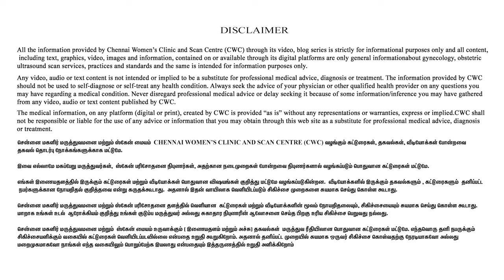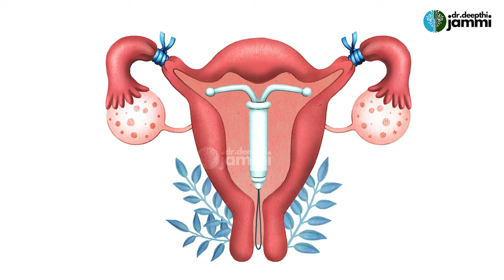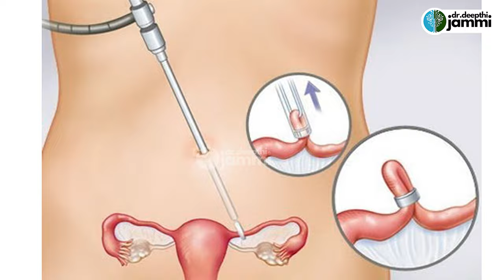3 Best Contraception Methods🤰❌கருத்தடை முறைகள் பற்றி நீங்கள் தெரிந்துகொள்ள வேண்டியவை !!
Address
16, Vaidhyaraman Street, Parthasarathy Puram, T.Nagar, Chennai, Tamil Nadu 600017

treatment.